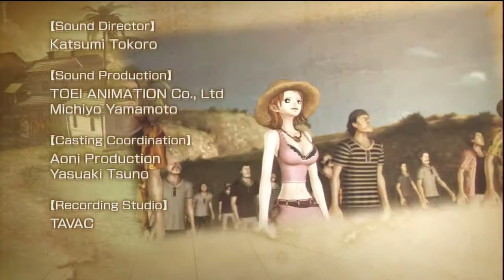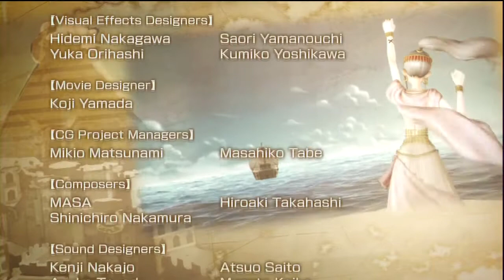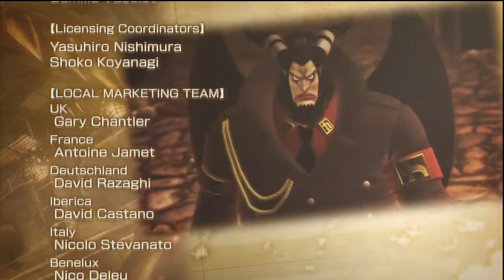One Piece Pirate Warriors Episode 16, The scaffold【HD】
PSN: TheKarateNinja
Game Play By: Me (Ryan)
Console: Playstation 3
Basic Information On One Piece: Pirate Warriors
One Piece: Pirate Warriors will immerse players in the Straw Hat Pirates' grand voyage around the globe, letting them face hordes of pirate and Marine enemies as well as experience all the great moments from the anime from Orange Town through Marineford. Faithful to the original One Piece manga by Eiichiro Oda, players will relive their favorite scenes controlling many of the beloved Straw Hat Pirates including; Luffy, Zoro, Nami, and others, each with their signature moves, including Luffy's Gum-Gum attacks.

One Piece: Pirate Warriors will invite players to do battle with a massive amount of opponents using the simple controls from the Dynasty Warriors series to wreak havoc on the battlefield. The story mode will drop players right into the heart of the rich One Piece universe filled with treasured characters, powerful enemies, touching moments and memorable scenes.

Release Date: September 25, 2012
Platforms: PS3
Genre:  Action
Developer: Namco Bandai, Tecmo KOEI
ESRB: T (Teen)